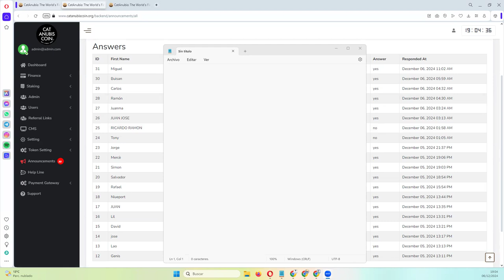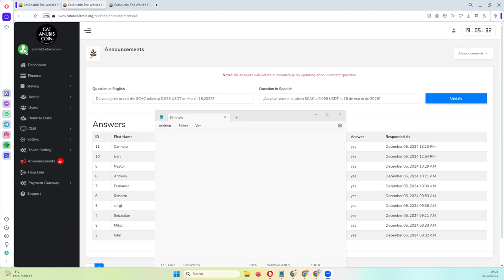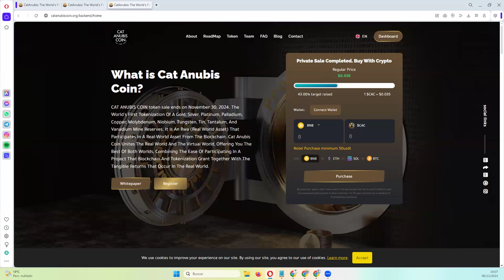votacion Cat Anubis Coin 👉 Resultados provisionales 👉 93% de aceptacion de venta 👉 Tu Decides